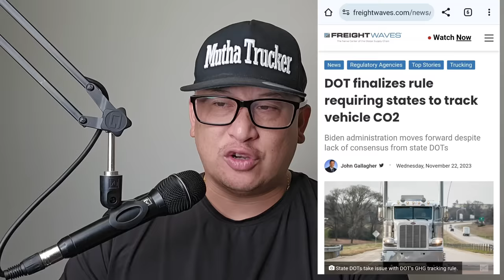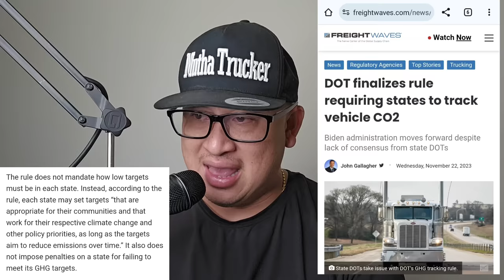FMCSA Finalize New Rule For Truck Drivers In All DOT States